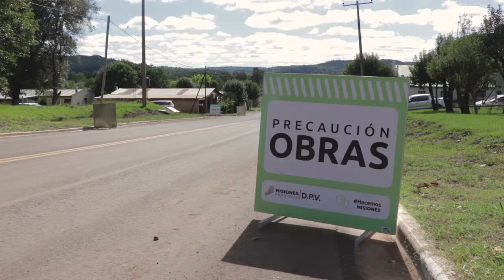Passalacqua inauguró el acceso a Arroyo del Medio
“Gracias a que los misioneros y las misioneras son tesoneros, que tenemos garra, que tenemos pasión, que queremos ir siempre para adelante, estas cosas se pueden hacer...así que mi gratitud al pueblo de Misiones”, manifestó el gobernador Hugo Passalacqua al inaugurar la segunda etapa del acceso a la localidad de Arroyo del Medio y tres cuadras de pavimento sobre empedrado en el  casco céntrico.